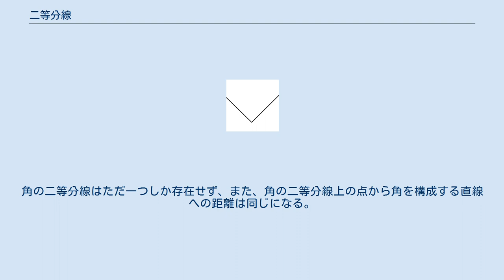二等分線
二等分線（にとうぶんせん）とは、2次元の幾何学において、線分や角度を二等分する直線のことである。
 図1． 線分の両端からコンパスを使うことで垂直二等分線が求められる 線分の二等分線は、その線分の中点を通る。
特に、対象の線分と垂直に交差する場合、その二等分線を垂直二等分線という。
垂直二等分線上の各点は、対象の線分の両端からの距離が同じであるという特徴を有する。
そのため、ボロノイ図における領域の境界線は、各々の母点の二等分線の一部になっている。
 垂直二等分線は、定規とコンパスにより作図することができる。
線分の両端を中心とする同一半径の円弧を描き、各々の円弧の交点と線分を結ぶ。
円弧上の交点と線分の各端点によって作成される三角形が合同になることから、円弧上の交点を結ぶ直線が垂直二等分線になる。
（図1．） ブラーマグプタの定理によると、円に内接する四角形の対角線が直角に交差する場合、対角線の交点から四角形の一辺に垂線を引いて作られる直線は、その四角形の対辺を二等分する。
 図2． 角の二等分線もコンパスを使うことで求められる 角の二等分線は一つの角を等しい角度に二つに分ける。
角の二等分線はただ一つしか存在せず、また、角の二等分線上の点から角を構成する直線への距離は同じになる。
 二等分したい角を中心に二辺と交わる円弧を描いた後は、二辺との二つの交点から線分の垂直二等分線と同じようにして求めることができる。
（図2．）